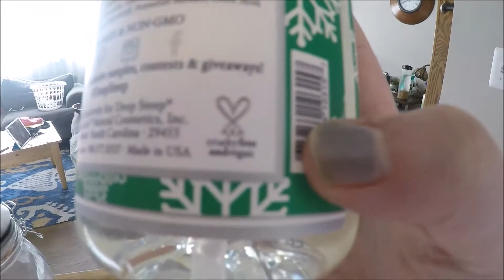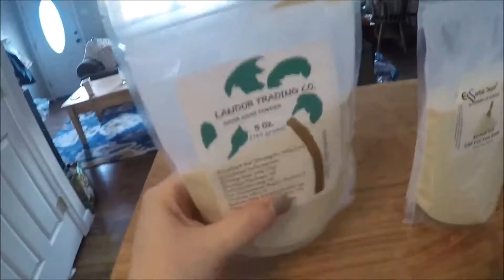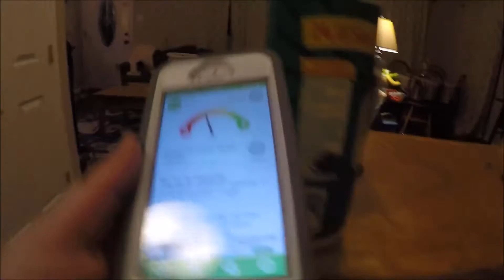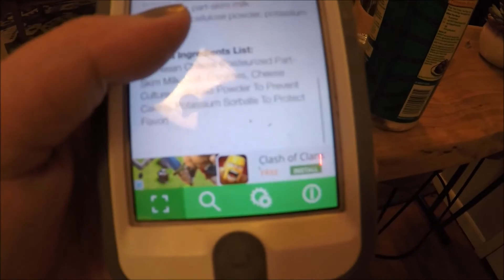rejuvelac (vlog)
Save $5

Wanna know us a little better watch this.

making and trying rejuvelac